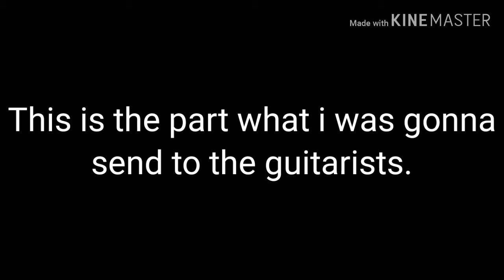Announcement For Electric Guitarists.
Please record any electric guitar audio to me.
Audio I record from audacity with effects like distortion and reverb.